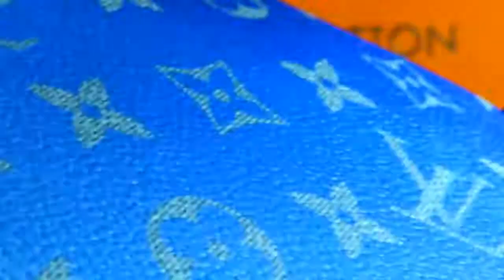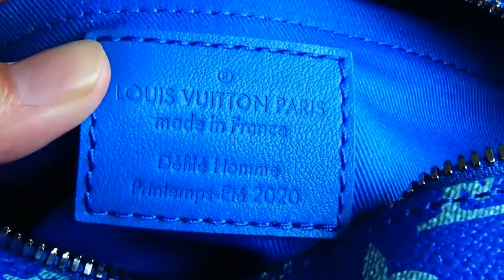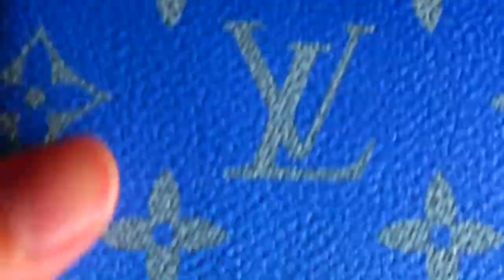LOUIS VUITTON CLOUD MONOGRAM TRUNK BAG REVIEW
Please hit your thumb up and share the video if you like it.

?Sub our channel to get a 20$ coupon from our website.
?Leave a comment under this vid for what you are thinking about on this shoes, no matter it is good or not.
Welcome to inquire us for any questions.